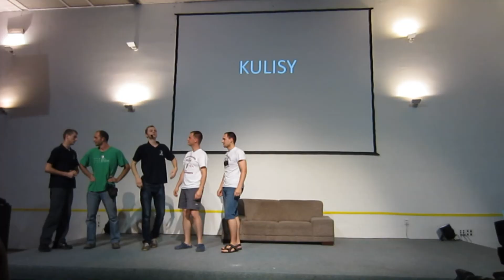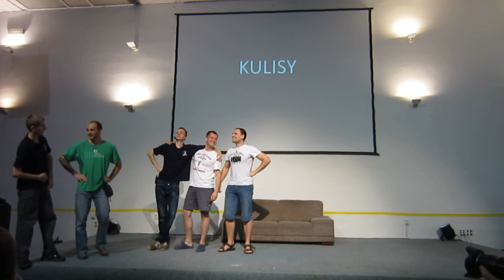Pecička jún 2014 ŠPECIÁL - Kulisy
1.hra - Kulisy